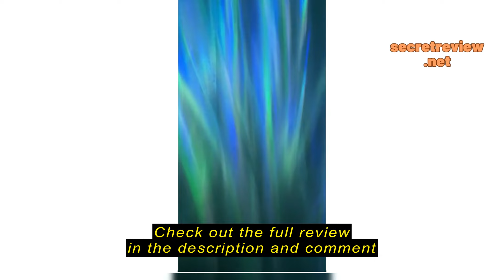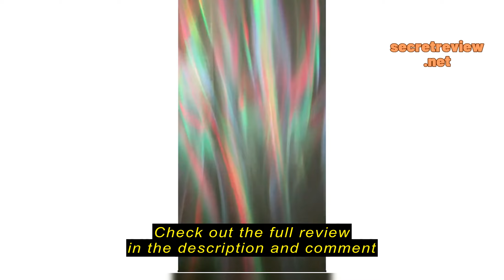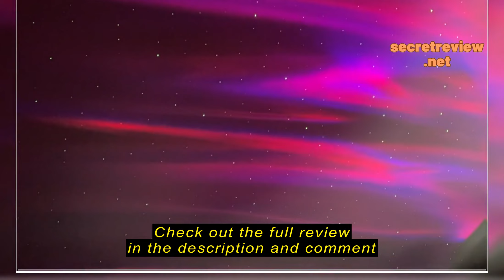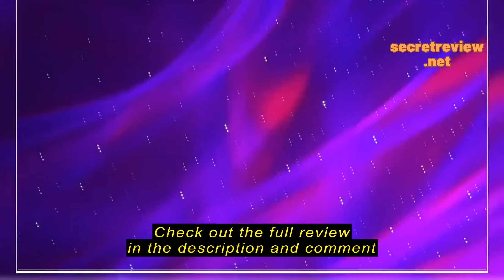Review Leoity Star Projector for Bedroom, Aurora Projector with Remote Control; 3-in-1 Nothern Light